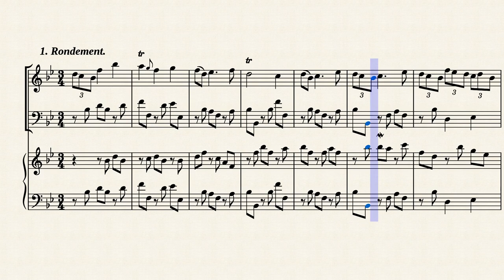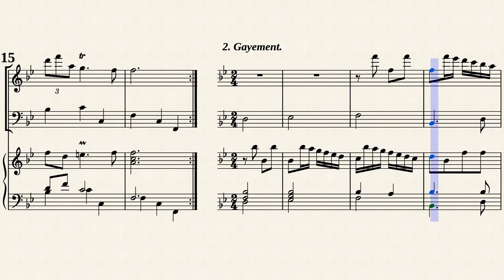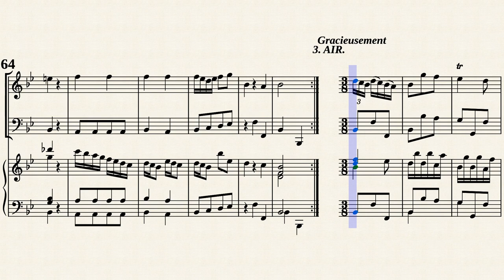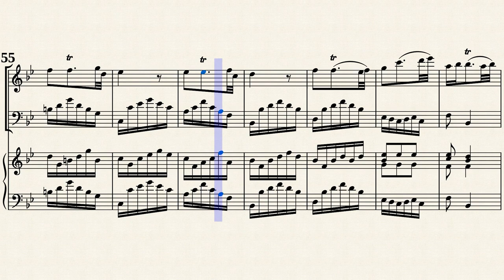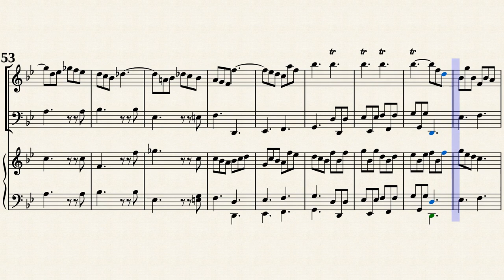Boismortier, J.B.de _ Flute Sonata Op.91 No.3 G-Dur, PB 666 [Rec, Viol, Hch]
Arr. by : Daniel Van Gilst (b. 1942)
IIIme SONATE en sol majeur, PB 666
de " VI Sonates pour clavecin et une flûte traversière, Op.91 "
Transposed for Recorder and Basso continuo in B-Dur